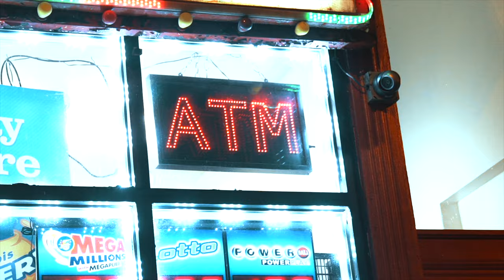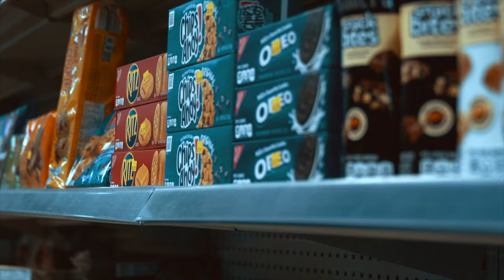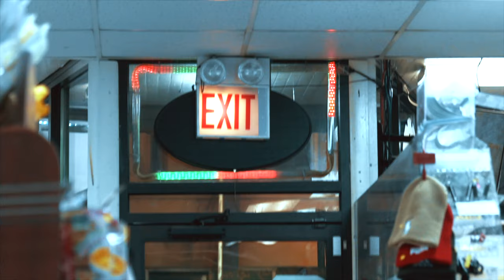Goody | "Rare" | Prod. By TBA Joey |Dir